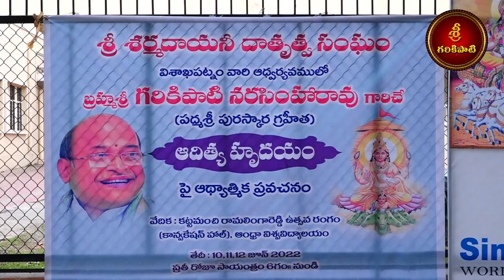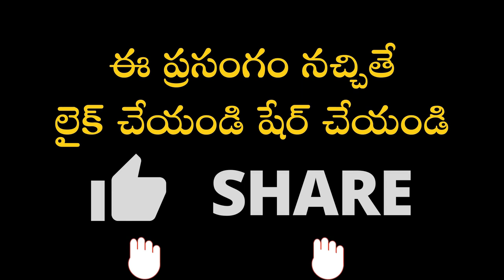ఆదిత్య హృదయం Part-1 | Aditya Hrudayam | Garikapati Narasimharao Latest Speech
ఆదిత్య హృదయం స్తోత్రం ఏ విధంగా పుట్టిందో చెప్తూ అది మనకు ఎలా ఉపయోగపడుతుందో వివరించే ప్రసంగం
శ్రీ శర్మదాయనీ దాతృత్వ సంఘం, విశాఖపట్నం వారి ఆధ్వర్యంలో కట్టమంచి రామలింగారెడ్డి ఉత్సవ రంగం (కాన్వకేషన్ హాల్) ఆంధ్రా విశ్వవిద్యాలయం వేదికగా జరిగిన కార్యక్రమంలో "ఆదిత్య హృదయం" పై మహా సహస్రావధాని శ్రీ గరికిపాటి నరసింహారావు గారి ప్రసంగం.